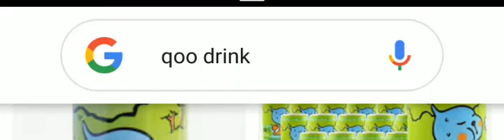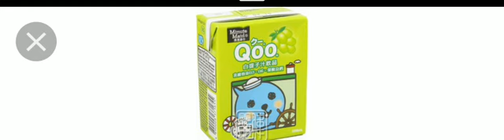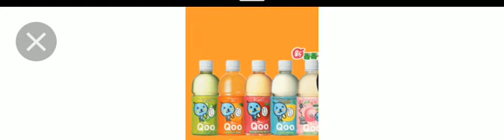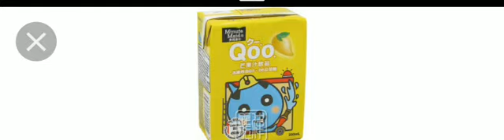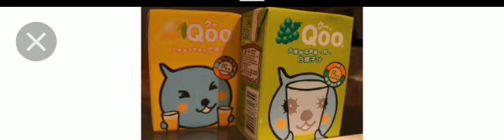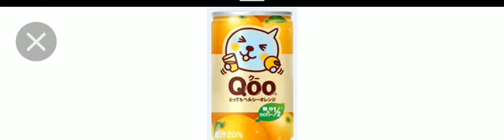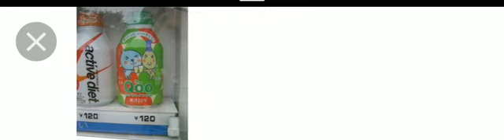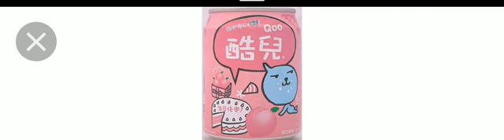Qoo × so yummy